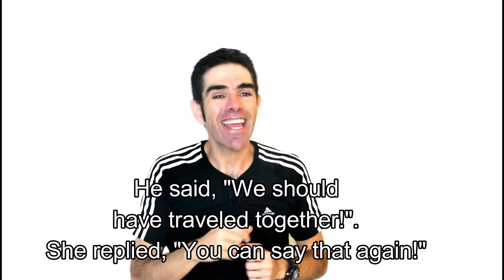IDIOM: Como usar YOU CAN SAY THAT AGAIN!!! | Prof. Newton Rocha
Tema da VIDEO AULA de Inglês de hoje:
Como usar YOU CAN SAY THAT AGAIN!!!